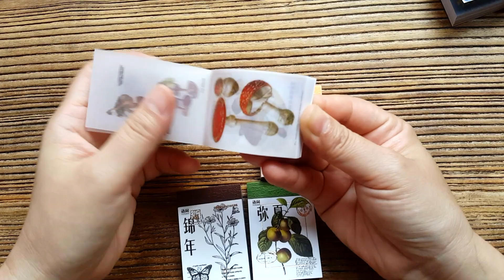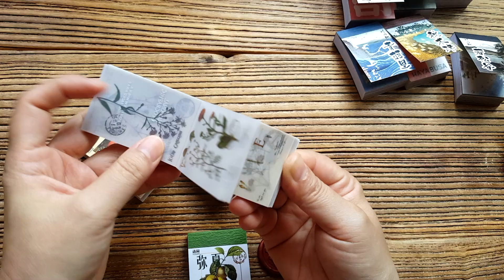Botanical Ephemera Booklets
NEW ARRIVALS!
Botanical themed vellum ephemera booklets. A must have for all creative journal aficionados. Now available in store!

This video overview depicts 4 unique booklets with at 100 sheets per booklet. Type: Vellum. Do check the video for an overview.